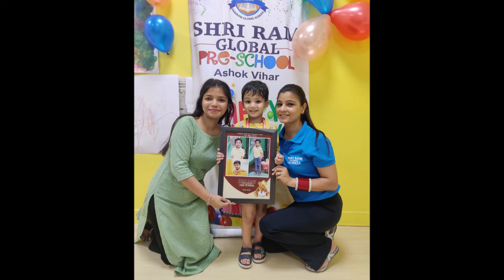Happy b'day Kiyansh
The sweetest b'day chant for Dear Kiyansh...Hope you had a wonderful birthday filled with fun, excitement and joy. Happy Birthday...